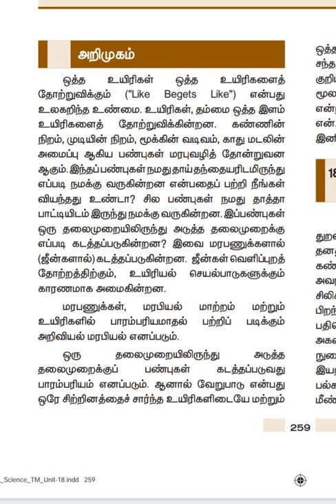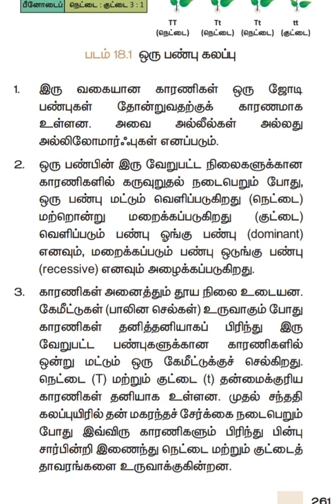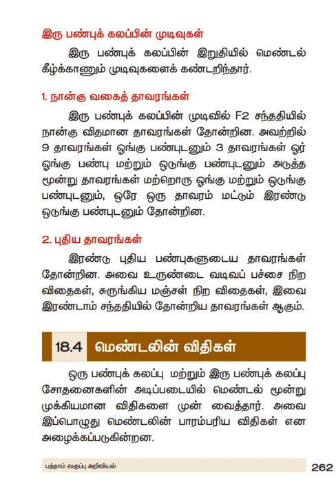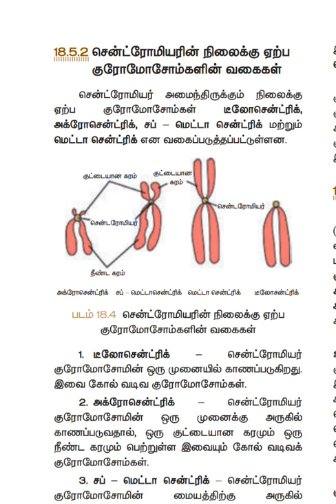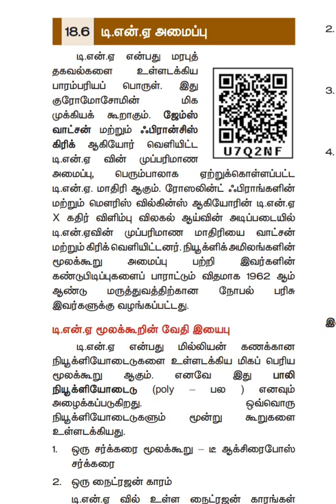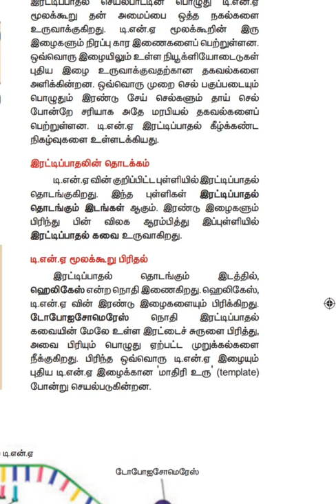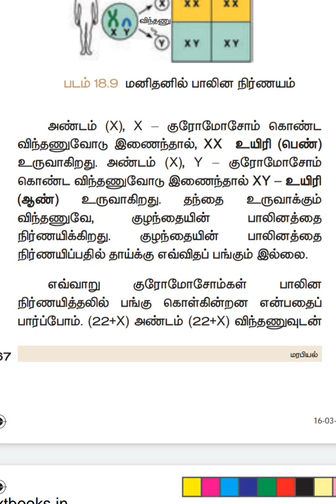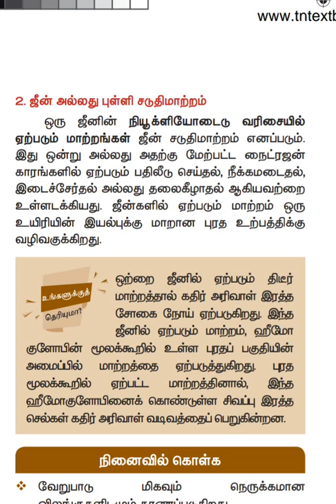10 - ம் வகுப்பு அறிவியல் - மரபியல்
10 - ம் வகுப்பு அறிவியல் - மரபியல்,